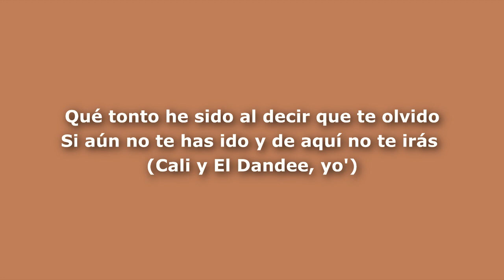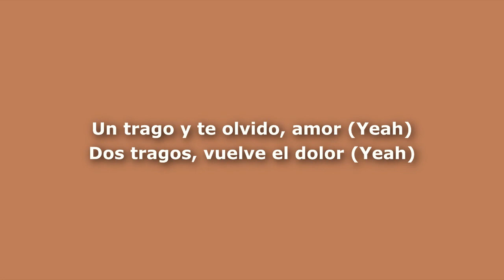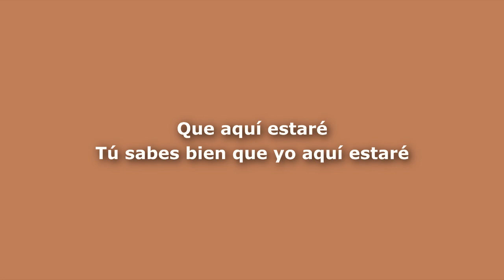Cali Y El Dandee, Reik - Borracho De Amor (Letra / Lyrics)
If you like the content and want to help us grow, you can contribute with a donation, any amount counts!
Thank you from the bottom of our hearts for your support! ❤️

Music video by Cali Y El Dandee, Reik performing Borracho De Amor.

© We do not intend to infringe any artist or label copyrights.